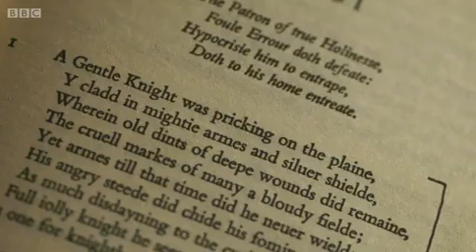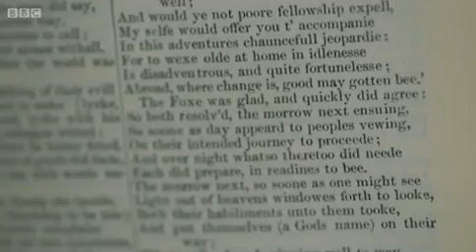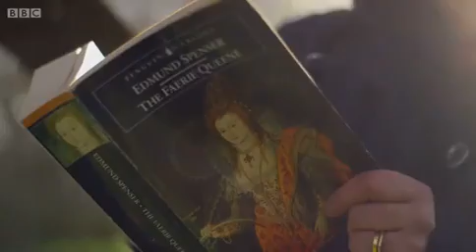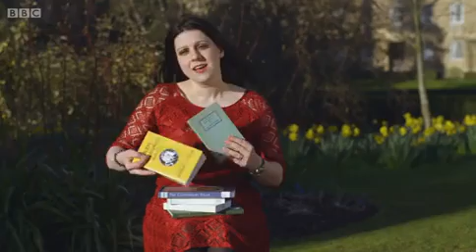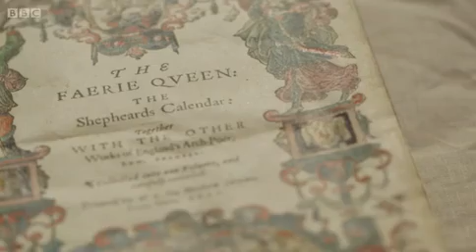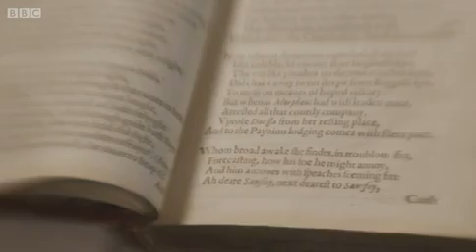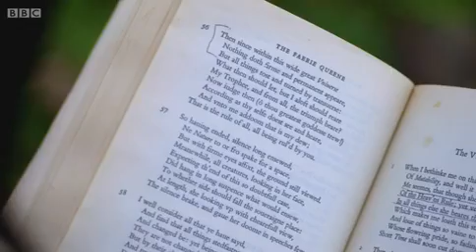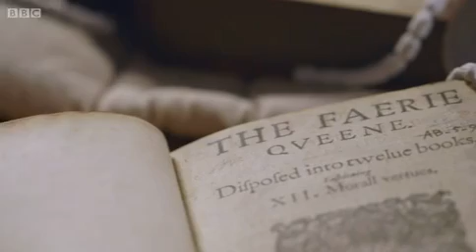secret life of books faery queene